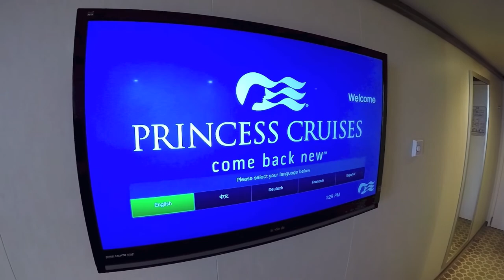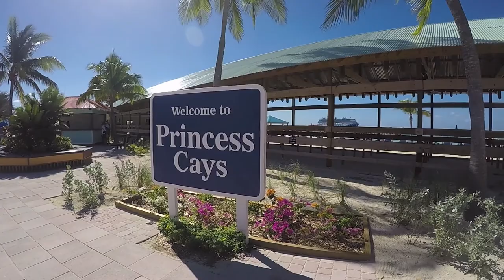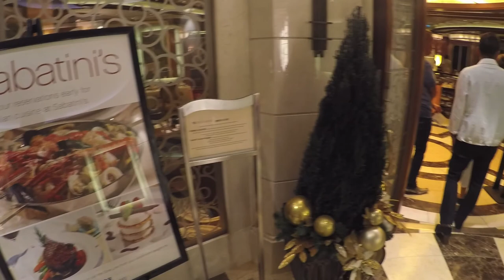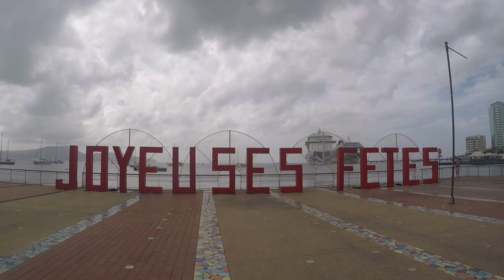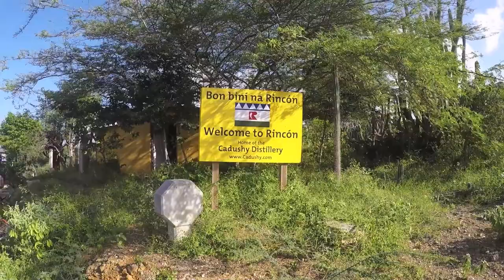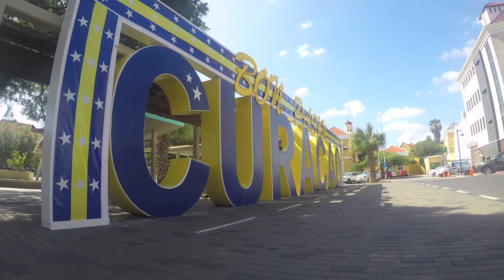Royal Princess Cruise Southern Caribbean November 30 2017 Princess Cruises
Video from the November 30, 2017 sailing of the Royal Princess to the Southern Caribbean. Ports visited are Princess Cays, St. Thomas, Martinique, Grenada, Bonaire and Curacao.